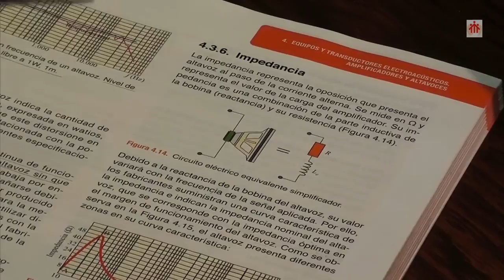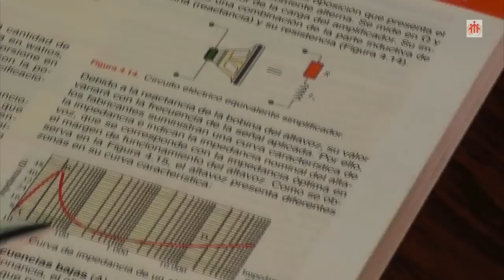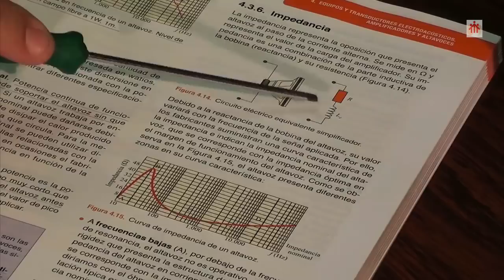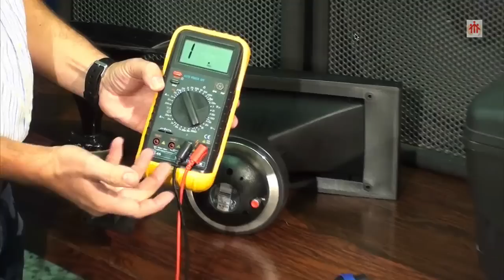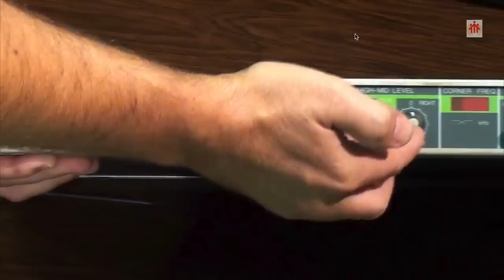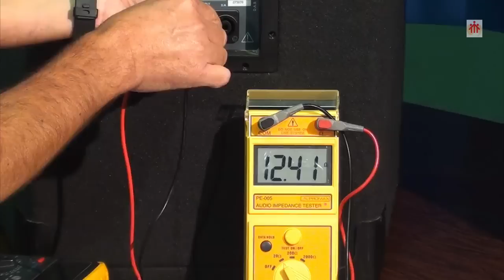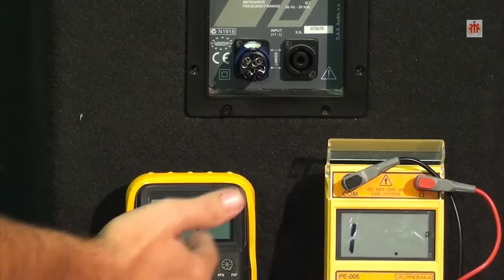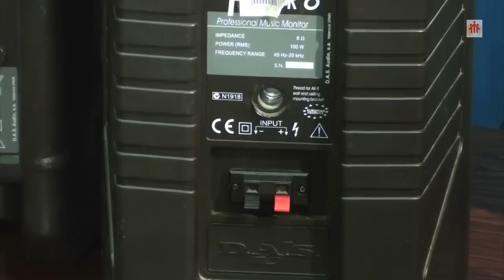CAJAS ACÚSTICAS El Altavoz Medida de impedancia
VideoPráctica para conocer el interior de una caja acústica, sus conectores, su filtro y sus altavoces. Se muestran diferentes tipos de caja acústica y de altavoces, procediendo a la medida de su impedancia y resistencia.

Se presentan y explican las diferencias entre un filtro activo y otro pasivo.